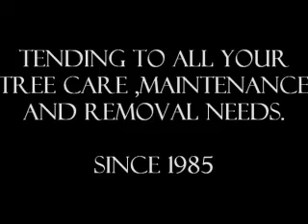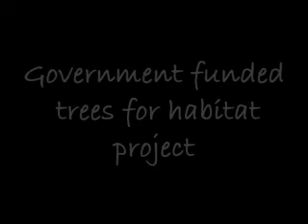abttreeman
misc tree jobs in central oregon,
including complete removal,chipping,craning and blasting.